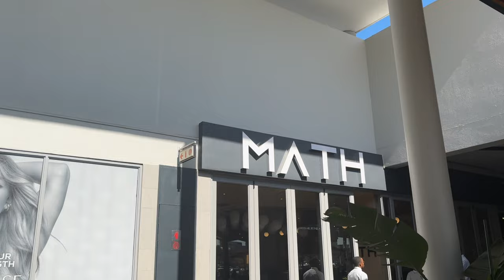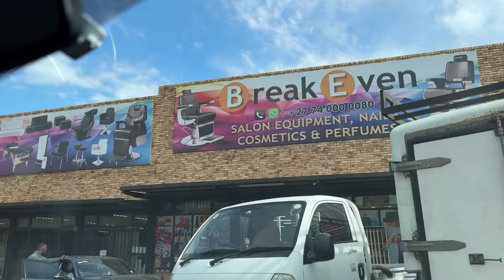Vlog| Let’s bake | Apartment update